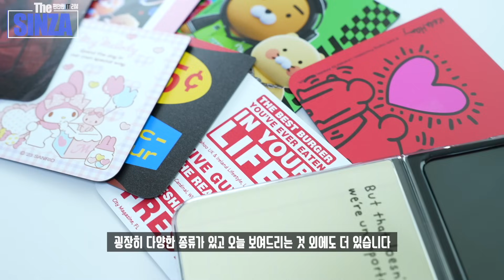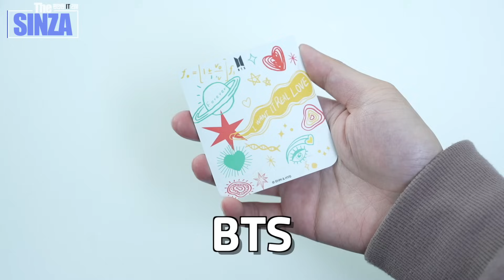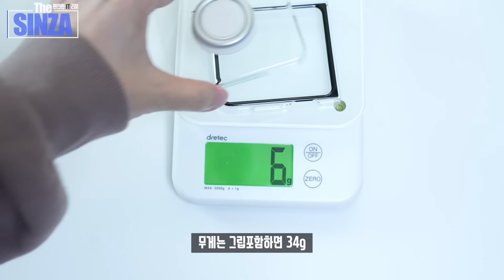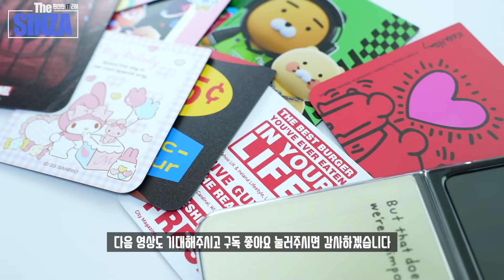Z플립5 수트카드 적용한거 보실분? 플립5 정품 케이스 모두 가져왔습니다 고!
갤럭시Z플립5 정품 케이스 모두 들고왔습니다
▶ 에어팟 프로 2세대, 갤럭시 버즈2 프로 구독자 이벤트
▶ 삼성전자로부터 리뷰를 위해 케이스를 대여받았습니다.

0:00   섞기
0:04   Z플립5 정품케이스
0:13   실리콘 케이스 with 링
1:46   플립수트 케이스
4:11   플랩비건 레더 케이스
5:18   클리어 가젯 케이스
6:25   End